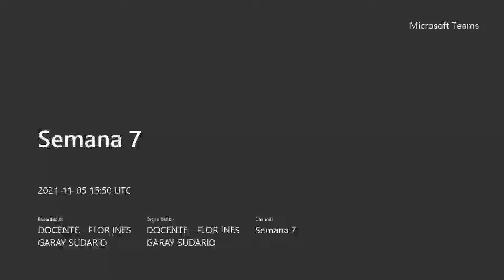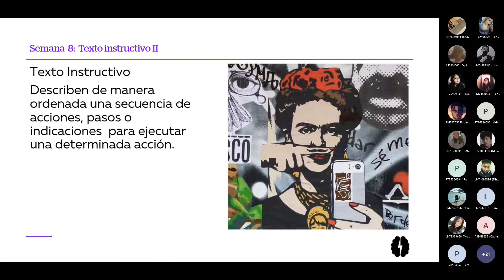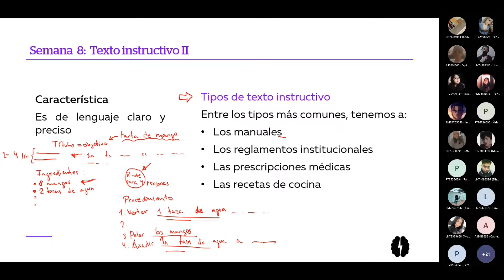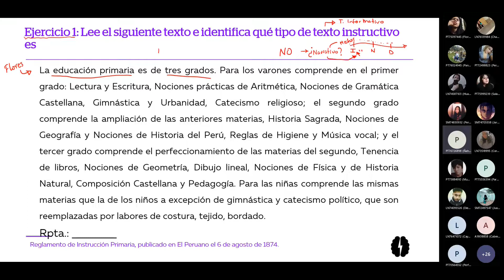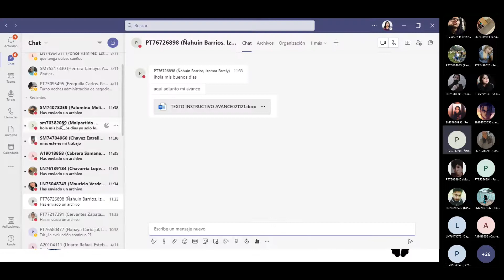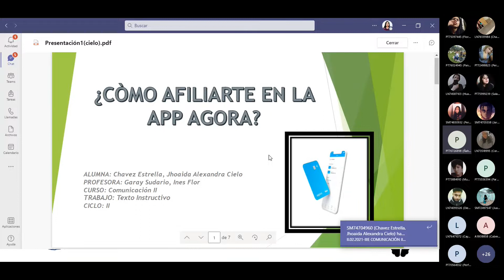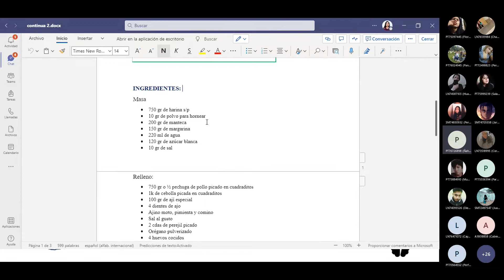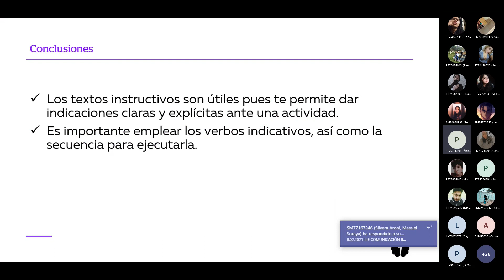comunicación semana 7